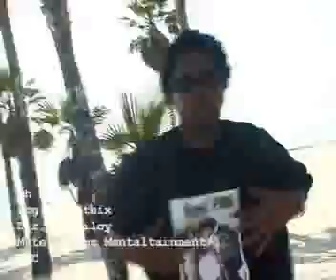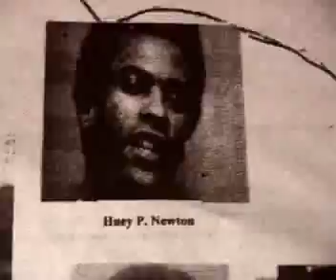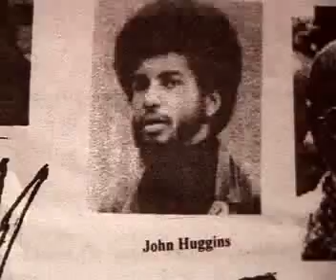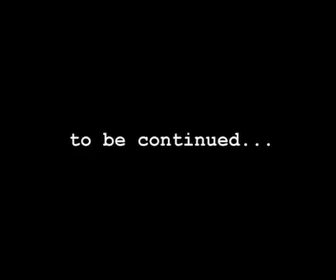LOGIKAL ETHIX (Stolen From Africa) - "Oh No!"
This music video (shot in Los Angeles) features Toronto emcee LogiKal Ethix in a tongue-in-cheek look into the issues of colonialism and imperialism.  Directed By J.BAILEY